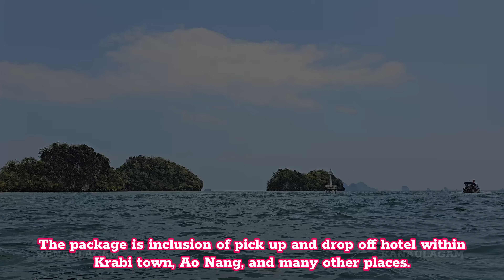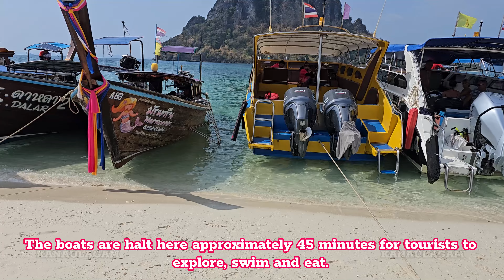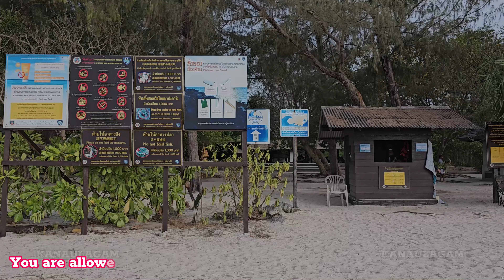Krabi 7 Islands Sunset Tour with BBQ and Snorkeling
Experience the beauty of Krabi on a 7 Islands Sunset Tour with BBQ and Snorkeling. Visit Poda Island, Tup Island, and more with Kanaulagam Travel Guide. Poda Island and stunning beauty of Krabi's beaches and tourist attractions. Experience the magic of the 7 islands tour, where you can dive into crystal-clear waters and discover vibrant marine life while snorkeling. As the sun sets, indulge in a delicious BBQ dinner, creating memories that will last a lifetime.